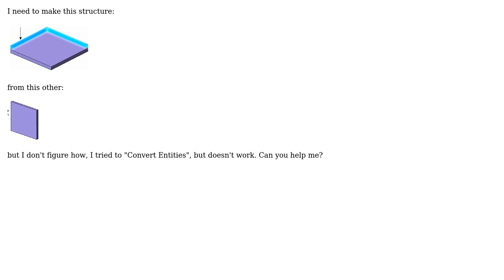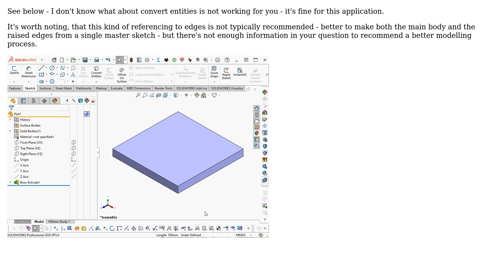Engineering: Extruding two edges in solidworks?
With thanks & praise to God, and with thanks to the many people who have made this project possible! | Content (except music & images) licensed under CC BY-SA | Music | Images & others | With thanks to user Jonathan R Swift user Gerardo Gonzalez and the Stack Exchange Network Trademarks are property of their respective owners. You are responsible for your own actions.